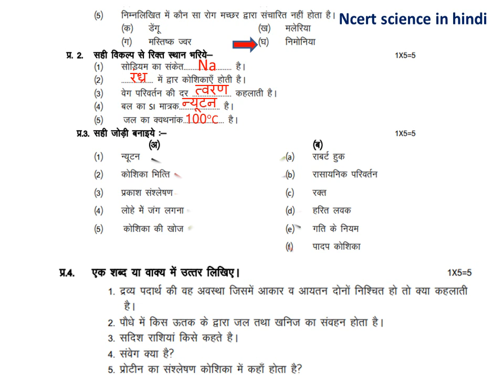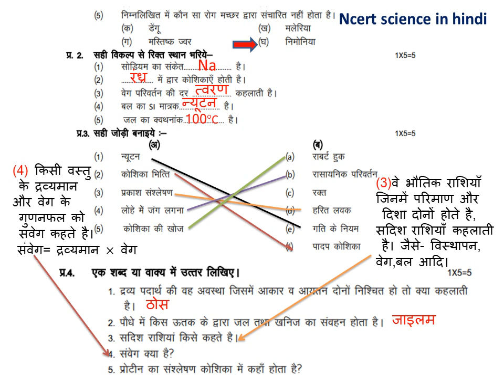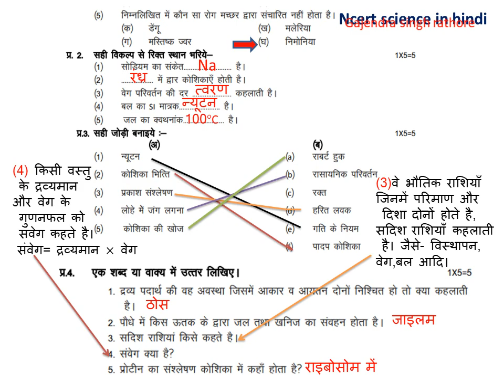9th सांइस OBJECTIVE रिवीजन टेस्ट हल,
9th सांइस OBJECTIVE रिवीजन टेस्ट हल,@ncert science in hindi,@gajendra singh rathore,